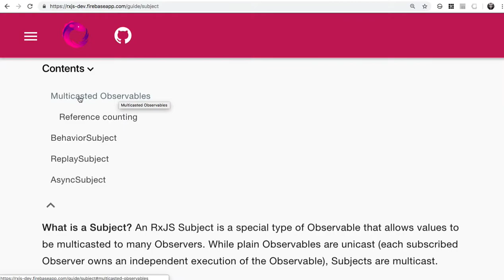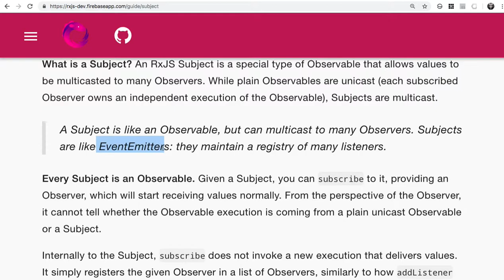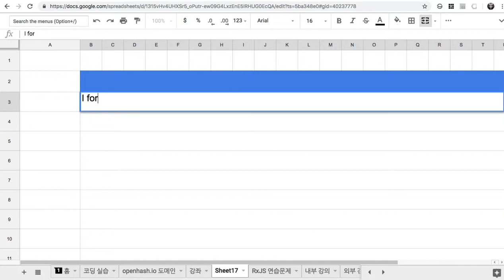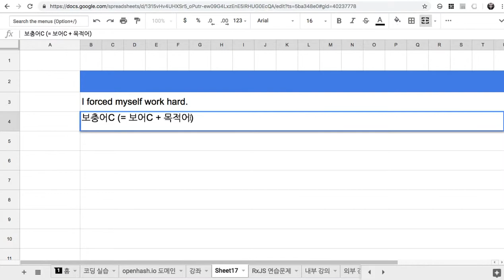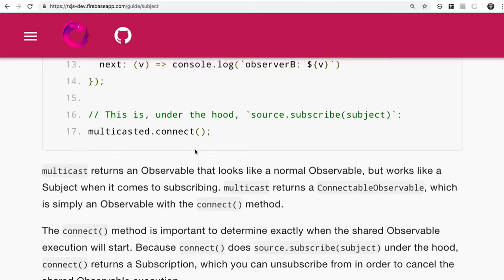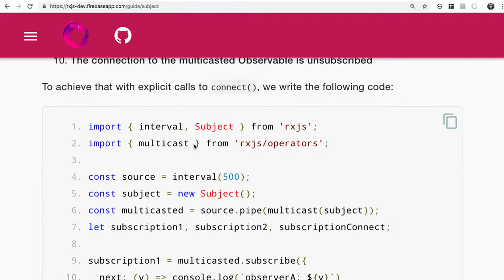17 - 개념정리 Subject